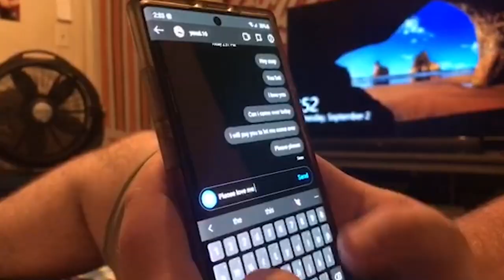I'm a Simp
So yes... I made a song about being a simp in "No Simp September"... It's because I failed immediately.